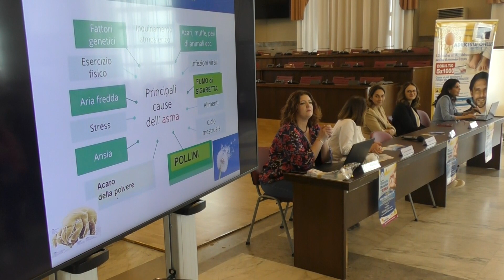Pescara. Asma, patologia da conoscere e prevenire